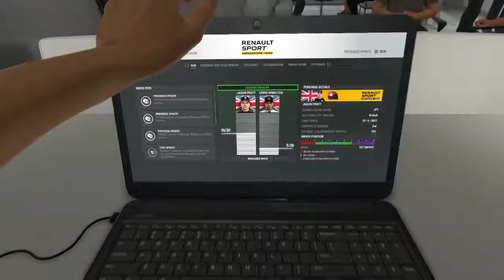F1 2016 - Career Mode, Part 38 (Season 2, Round 17 - Japan)